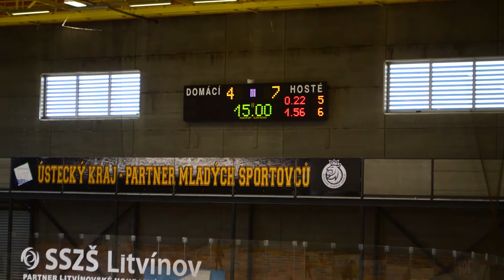Mistrovské utkání dne 12.10.2019 HC Litvínov - HC Slovan Ústí n/L